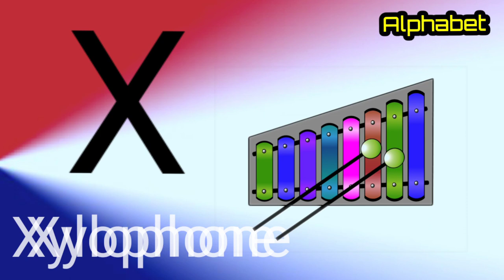abcd I abc song I a for apple I nursery rhymes I a for apple b for ball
Your qureey:
abcd
abcd song
abc
abcd cartoon
abcd rhymes
abcd padhne wala
abc song
abcd video
abcd abcd
abcdefu
alphabet
alphabet abc
alphabet hindi
alphabet
abcd
a for apple b for ball
abc song
abcd song
nursery rhymes

song,abc song
for
children,sounds, animation, cartoon, songs,
preschool,al
phabets, rhymes, nursery rhyme,children, kids,
school, A
kids,abcd
DOLL
boby,abc, video, videos, peom, playschool,
hindi
Cat, ABC
Song
With Image | Alphabets For Kids | ABCD
Alphabets | A